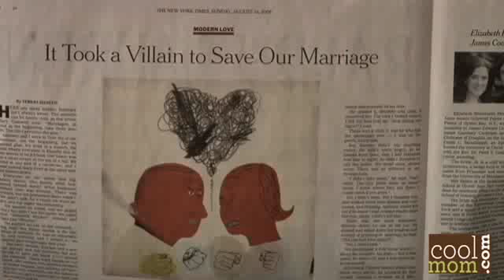Sunday Styles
My husband has learned that there will be a wifely wrath if he dumps the New York Times Sunday Styles section before I have read it. I usually have to wait until bedtime to savor this tasty morsel. In the Vows section...all the engagements and weddings, I'm always curious about the ages of people. Do I think they are getting married to young, is it a May September thing? It's funny I note that more than where they are from or their profession. Although, the happy couples profession and where they are originally from, does hold some interest.

Every week what is the thing you look forward to reading that you would throw a tantrum over if someone through out?

I just wanted to let you know, we will be taking a day off Monday for Labor Day. Don't worry, we will be back up and running with new vlogs on Tuesday. Have a great weekend.